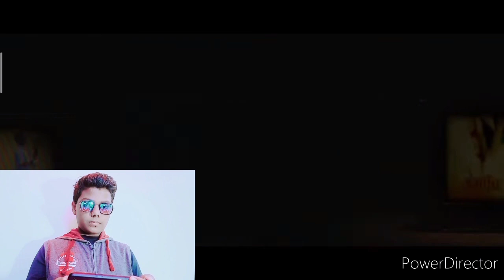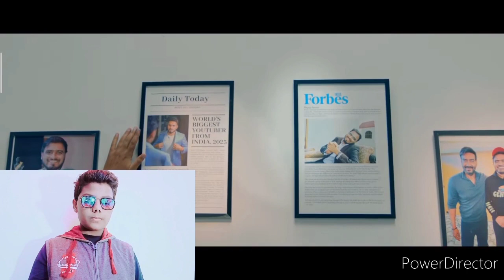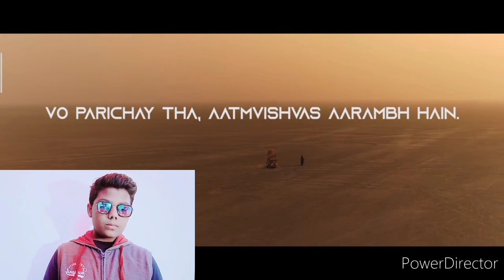Aatmavishvas-Amit Bhadana | Badshah ( Official Music Video ) Reaction with KP TECH & REVIEW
Aatmavishvas-Amit Bhadana | Badshah ( Official Music Video )
Reaction with KP TECH & REVIEW

Hello,

Me aasha karta hun aap aur parivaar sab acche honge.

Mera YouTube pe channel hai, jahan pe me videos upload karta hun
[Mobile ke baare me jaankari detaa hu]

Channel ko bhot acche se maintain kiya hua hai, aur mujhe Aasha hai apko pasand ayega.